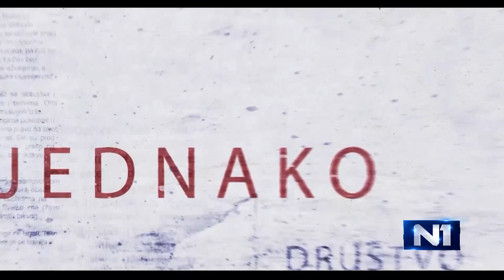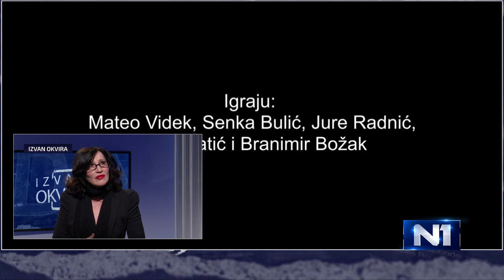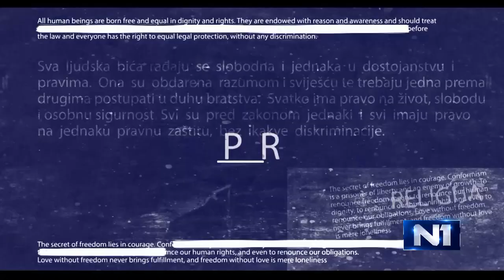Izvan okvira: Senka Bulić i Lucija Šerbedžija (8.3.2021)